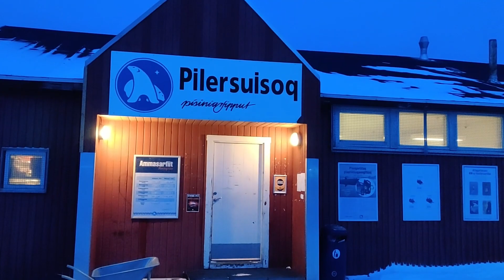Qaarsut 24 januar 2020